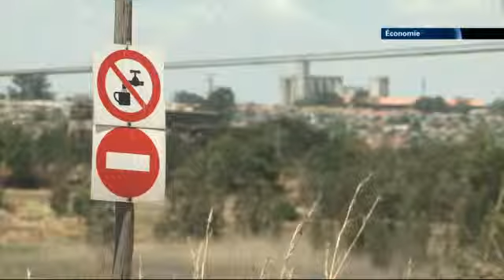FR Economie, 62. 30/10/13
L’énergie solaire : présentée comme la solution miracle depuis des décennies, elle tarde à se démocratiser… Exemple en Californie avec la plus grande centrale solaire au monde. Afrique : campagne de sensibilisation contre la pollution industrielle